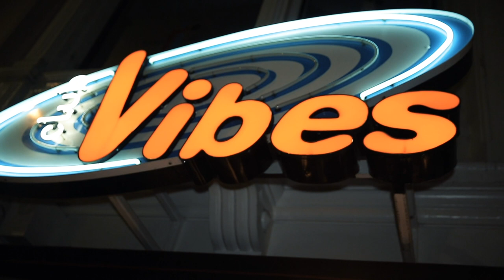Rick kreeg een openhartoperatie op de gang van een Rotterdamse discotheek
Na een avondje stappen in Rotterdam krijgen Rick en zijn vrienden ruzie met een groepje voor de ingang van Vibes. Na een woordenwisseling en een schermutseling, voelt hij een branderig gevoel. Als hij ziet dat zijn witte shirt bloedrood kleurt, weet hij dat het mis is. Niet veel later ligt Rick in de gang van Vibes, waar hij een openhartoperatie ondergaat. Dit is zijn verhaal.

Volg ons ook via Rijnmond.nl en via de gratis app in de App Store en via Google Play.